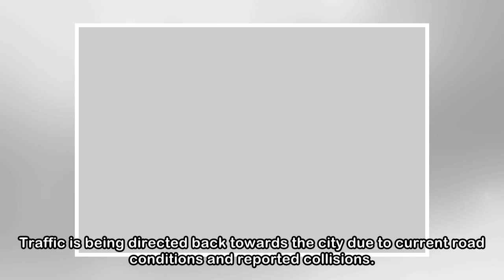Highway 1 between Regina and Moose Jaw closed after multi-vehicle collision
The White Butte RCMP are currently on scene of a multi-vehicle collision on Highway 1 west of Belle Plaine. Members are currently detouring traffic at the Pinkie Road overpass and are also present at ...